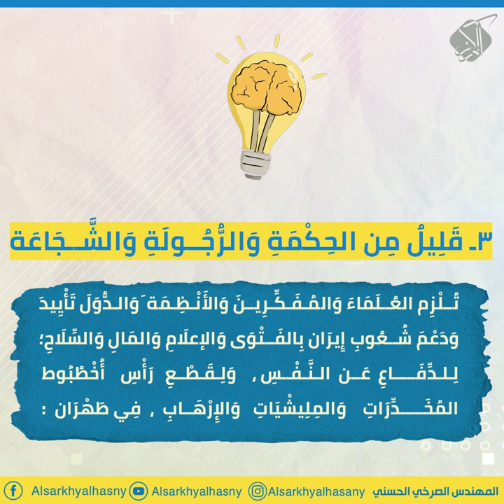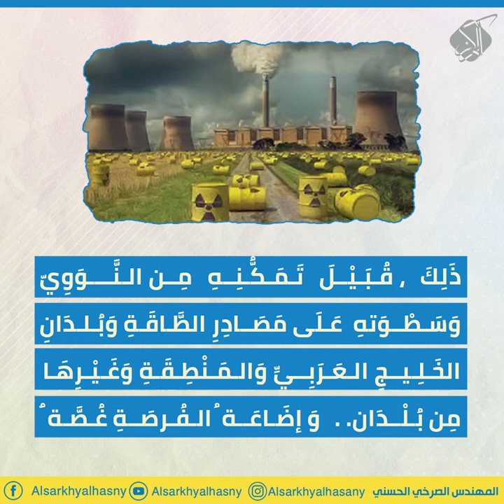[ فَتْوَى إِعْلَام مَال سِـ.ــلَاح..لإِنْقَـاذِ شُعُـوبِ إِيرَان مِن خَـ.ـامَنَئِي الطَّـ.ـاغِي]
1ـ يَا عُـقَـلَاءَ العَالَمِ وَأَحْـرَارَهُ أَنْـقِـذُوا الشُّـعُـوبَ الإِيـرَانِـيَّـة َ المَظْـلُومَة َ المَقْهُـورَةَ تَحْتَ قَـ.ـمْـع ِ وَتَـرْهِـ.ـيبِ نِـظَـامِ خَـ.ـامَـنَـئِي الدِّكْـتَـ.ـاتـورِ الطَّاغُـ.ـوتِ وَمِليـشْـ.ـيَـاتِـهِ.
2ـ يَا دُعَـاةَ الحُـرِّيَّـةِ وَالعَـدَالَـةِ وَالإنْسَـانِـيَّـةِ أَنْـقِـذُوا الشُّـعُـوبَ الإِيـرَانِـيَّـة َ مِنَ ظُـلْـ.ـمِ وَجَـ.ـوْرِ مَحَـاكِـمِ تَـفْـتِـيـشِ وِلَايَـةِ الفَـقِـيـهِ السَّـ.ـفِـيـهِ الإِجْـ.ــرَامِـيَّـة.
3ـ قَـلِـيلٌ مِـن الحِكْـمَـةِ وَالـرُّجُـولَـةِ وَالـشَّـجَـاعَـة، تُـلْـزِم العُـلَـمَـاءَ وَالمُـفَـكِّـرِيـنَ وَالأَنْـظِـمَـة َ وَالـدُّوَلَ تَـأْيِـيـدَ وَدَعْـمَ شُـعُـوبِ إِيـرَان بِـالفَـتْـوَى وَالإعْـلَامِ وَالـمَـالِ وَالـسِّـ.ـلَاحِ؛ لِـلـدِّفَـاعِ عَـن الـنَّـفْـسِ، وَلِـقَـطْـعِ رَأْسِ أُخْـطُـبُـوط الـمُـخَـ.ـدِّرَاتِ وَالمِـلِيشْـ.ـيَـاتِ وَالإِرْهَـ.ـابِ، فِي طَهْرَان:
. ذَلِكَ، قُـبَـيْـلَ تَـمَـكُّـنِـهِ مِـن الـنَّـ.ـوَوِيّ وَسَـطْـوَتهِ عَـلَى مَصَـادِرِ الطَّـاقَـةِ وَبُـلـدَانِ الخَـلِـيـجِ الـعَـرَبِـيِّ وَالـمَـنْـطِـقَـةِ وَغَـيْـرِهَـا مِن بُـلْـدَان..وَ [إضَـاعَـة ُ الـفُـرصَـةِ غُـصَّـة ٌ]
. وَإلَّا فَـالـقَـادِمُ أَسْـوَأ أَسْـوَأ أَسْـوَأ... وَلَـتَـنْـدَمَـنَّ ‌وَلَاتَ ‌سَـاعَـة َ ‌مَـنْـدَمِ ‌وَلَاتَ ‌سَـاعَـة َ ‌مَـنْـدَمِ!!